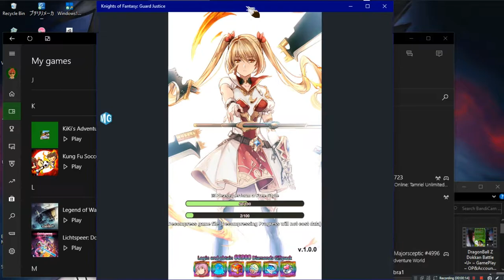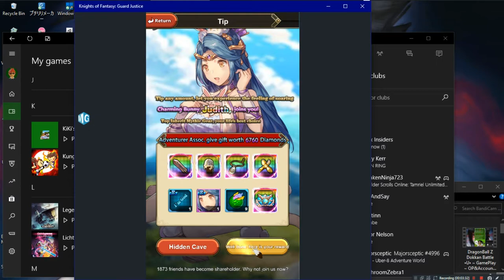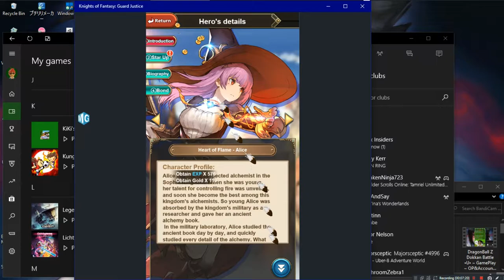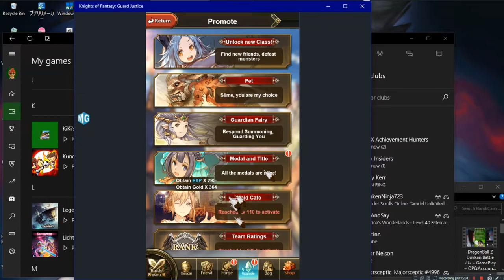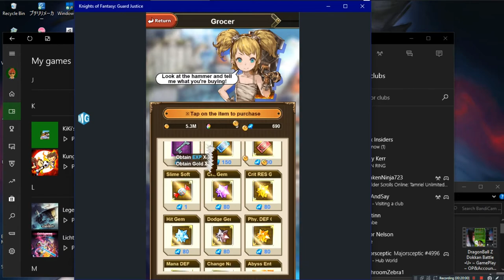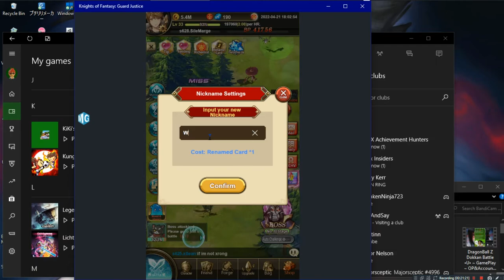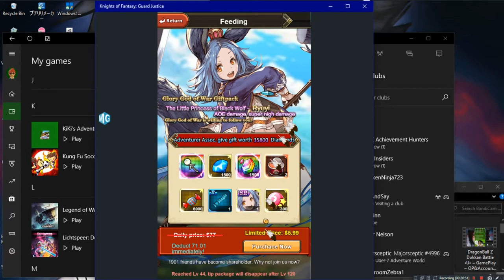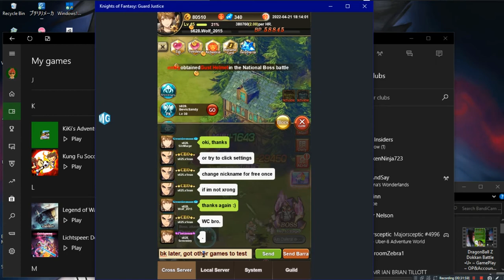Knights Of Fantasy Guard Justice •U• ~ GamePlay ~ OP&Gaming P1 ~ W10 App ~ 1080pᴴᴰ ~ 2022 ~ W10